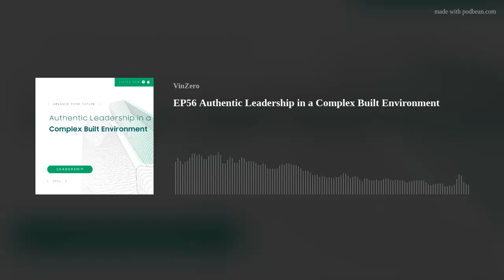EP56 Authentic Leadership in a Complex Built Environment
Paolo Bevilacqua of Frasers Property is an Executive that has delivered industry leading programs and solutions at both a project and organisational level across real estate and energy sectors in multiple geographies over a 20-year career. Paolo joins the ARKANCE Think.Future podcast to share his insights and experience in leading in a complex Built Environment by focusing primarily on building meaningful relationships so that people work together collaboratively, in a more impactful way with stronger purpose.